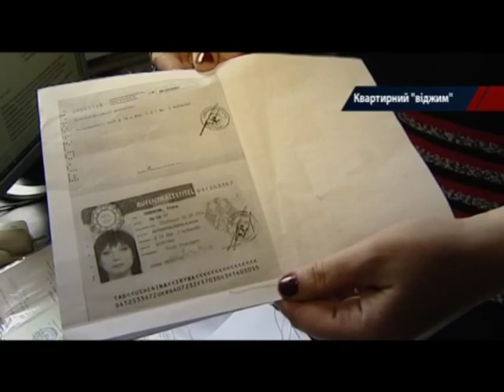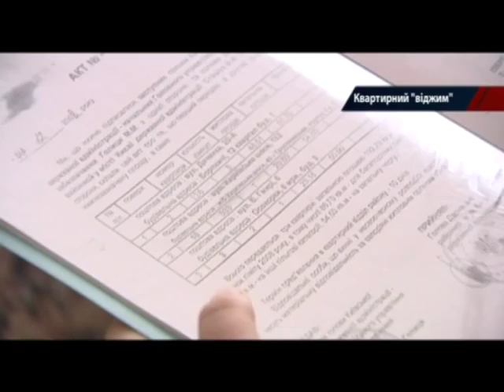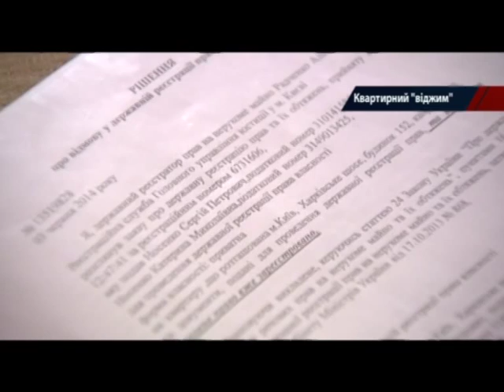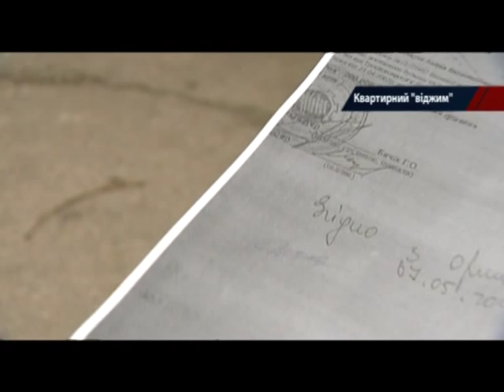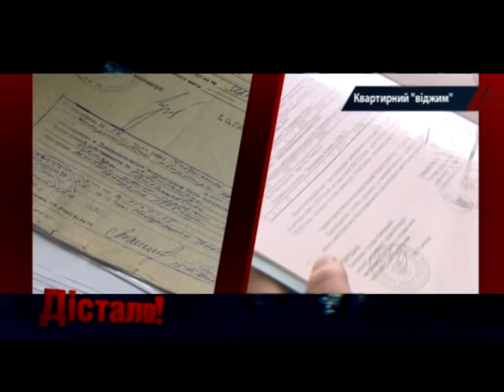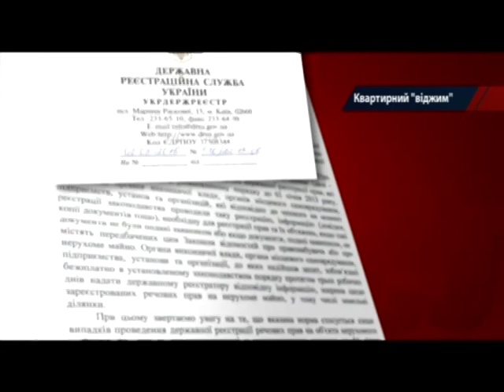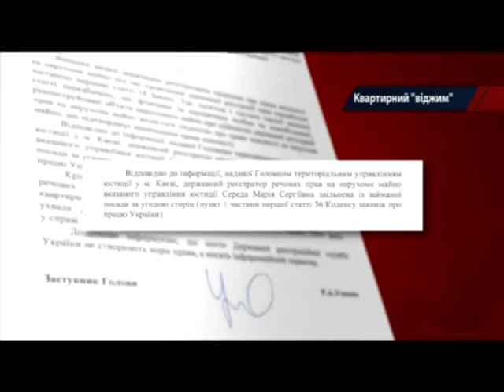Мошеннические схемы "отжима" квартир - Достало! 09.03